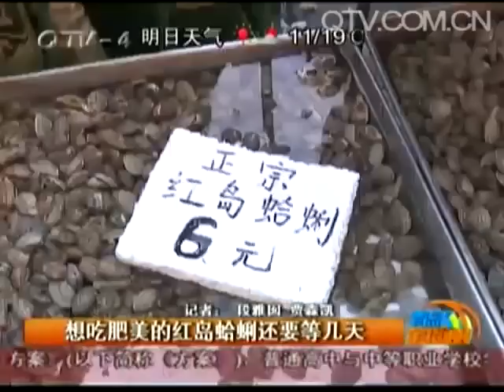【Qingdao Gourmet】bite of Qingdao-spicy clams [introduction to practice]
Welcome to official channel of Qingdao, Qingdao, more news:
In Qingdao, clam chowder is a homemade seafood, Qingdao, we call it a GA, you can cook to cook soup, dumplings and so on, I often water or spicy fried, producing simple, entertaining guests is pretty good, Cook dug clam meat, put ice in the fridge, cooking or doing on the winter melon soup next time. Clam very comprehensive nutrition, they are very cheap, 3~5 dollars a pound in the market right now. Practice: super easy Oh! If more convenient, and can be placed directly in the microwave microwave clam.
Ingredients: clams
Accessories: oil, salt, pepper
Practice:
1. wash clams.
2. dried chilies cut.
3. oil pan, stir into clam.
4. clams stir fry for a minute and then put pepper, add boiling water
5. the dish
【More HD pictures of Qingdao】